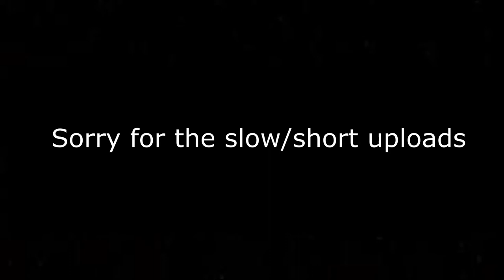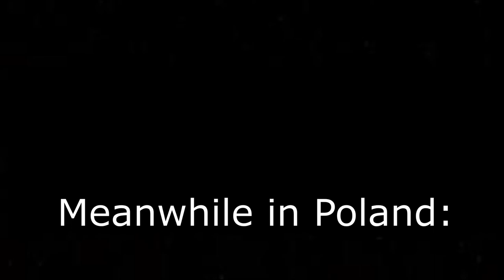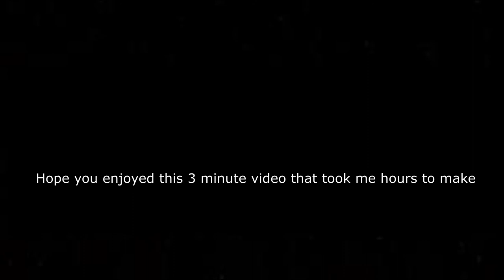How Different Countries Fight in BRM5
Like or you're gay